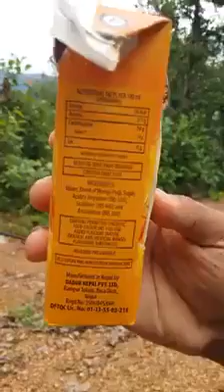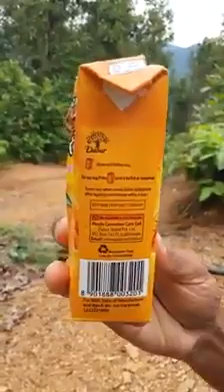आम नागरिकहरूको स्वास्थ्यमाथिको खेलबाड !